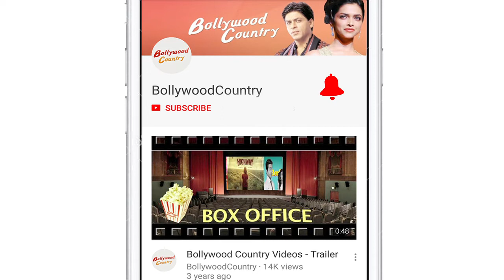Janhvi DAZZLES with Ishaan in Delhi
The amazing chemistry between young actors Janhvi and Ishaan became the talking point since “Dhadak” trailer was released. They both are making sure that they leave no stone unturned to promoting the film. Recently, the onscreen couple came to National capital to promote “ Dhadak”. Ishaan was seen wearing a blue coloured shirt and grey jeans, on the other hand, Janhvi wore a peach colored outfit with a dark pink blouse and palazzo pants.